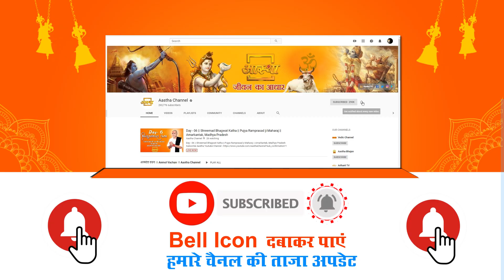प्रसंग ।। गरीबी भगाने और सुख पाने के उपाय ।। Sant Shri Asang Dev Ji ।। Aastha Channel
जानें गरीबी भगाने और सुख पाने के उपाय।